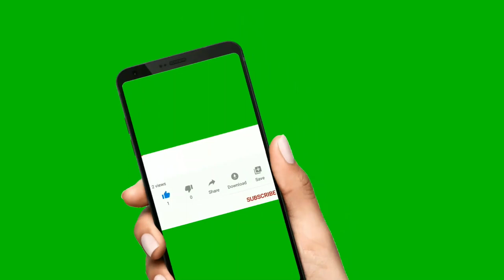You are beautiful | Uplifting Positive Affirmations for Self-Confidence-Part2 | Secrets Revealed!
Kudkud101 Vlog | Giving-Back
3 WINNERS OF 1K PHP CASH EACH.
(The amount will be credited to their bank accounts)

Hello beautiful dreamers out there.
Please see below mechanics:
a. Uplifting Positive Affirmations for Self-Confidence-Part 1 | PinoyDreamers Vlog | Secrets Revealed!
b. Singapore Marina Bay Sands-Spectra Light and Water Full Show before COVID-19 | PinoyDreamers Vlog

3. Follow me @pinoydreamers and @baquerosm on Instagram (or if don't have Instagram account you may consider creating one)
5. Like my FB pages:
6. Follow @pinoydreamers on Instagram (or if don't have Instagram account you may consider creating one)
7. Comment in my YouTube channel your Instagram or FB Account
8. Qualified entries will be drawn in my YouTube Channel Every 1st of the following Month.
9. Winner will send their bank details for wired transfer.
10. Receipts will be sent via email for security purposes

Prizes:
- 3 winners of P1,000 PHP in cold cash.

Promo period: October 18 – November 30, 2020
Deadline: November 30, 2020, 6:00 PM
Announcement: December 1, 2020 12:00 AM

-Kudkud101 Vlog ❤

Hi beautiful people out there!

This is created to uplift others during this difficult time. I am hoping that this would help soothe your pain specially these COVID-19 times. Always remember, whatever you've currently been experiencing now shall all pass.
You are beautiful | Uplifting Positive Affirmations for Self-Confidence-Part2 | PinoyDreamers Vlog-Singapore | Secrets Revealed!